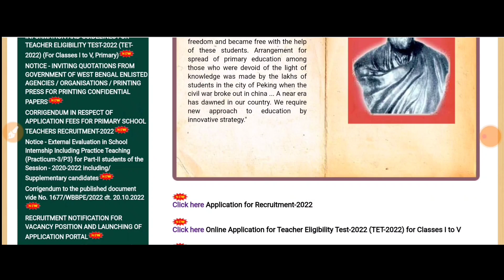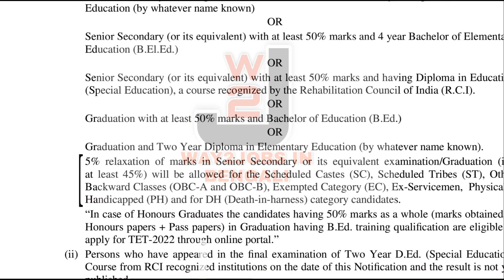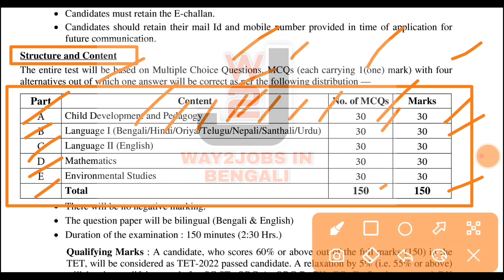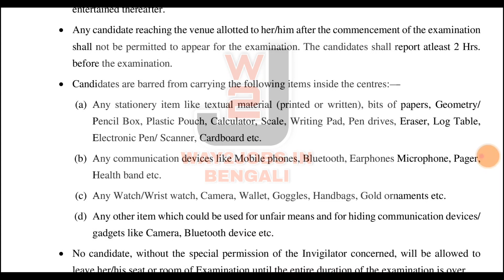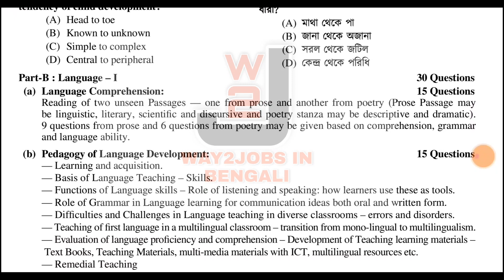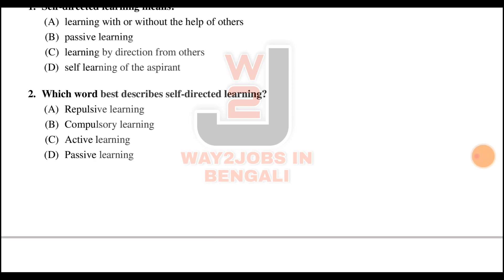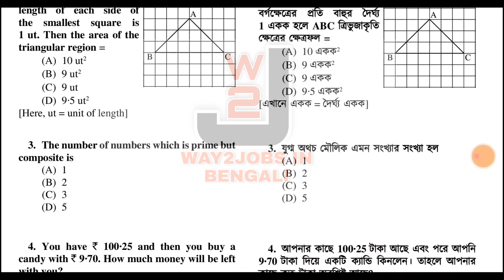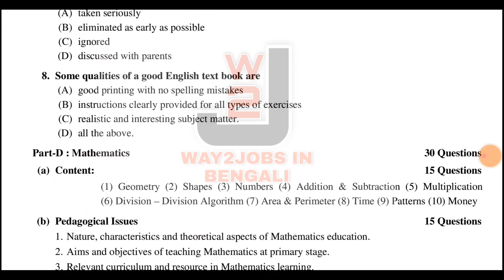Primary TET New Syllabus 2022 |WBBPE NEW Syllabus 2022 | Primary TET News Update Today | WB TET 2022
Primary TET New Syllabus 2022 |WBBPE NEW Syllabus 2022 | Primary TET News Update Today | WB TET 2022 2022

WB Primary TET 2022 Question pattern। ।
wb primary tet 2022 eligibility।
Wb primary tet 2022 detail notification।
primary tet 2022 notification download।wb tet 2022।
New primary tet recruitment news 2022।
westbengal primary tet 2022।
 primary tet latest news today।
Primary court case news today।
news reporter harassment news today।
Primary scam news।
goutam pal new primary chairman।
Primary TET 2014 Court Case।
New Eligibility Rules in Primary TET 2022 Exam,
2022 Primary TET News Update
WBBPE Primary Teacher Recruitment 2022
WB Primary Tet New Update 2022
West Bengal Primary TET Exam Date Official 2022
West Bengal group d vacancy recruitment 2022
form fillup how to apply wb set exam 2023
West Bengal primary TET Rules Eligibility Cut Off Marks Selection Process Details
, WBBPE Primary Ter exam date 2022,
primary online form fillup exam update,
WB Primary TET New Recruitment Notice 202

For any enquiry please E-mail or Message-
Only for WhatsApp Message- 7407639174
কল করলে কোনো রকম সাহায্য পাবেন না ,শুধুমাত্র মেসেজ করতে পারবেন, দয়া করে ফোন করবেন না (Don't call only for messages)